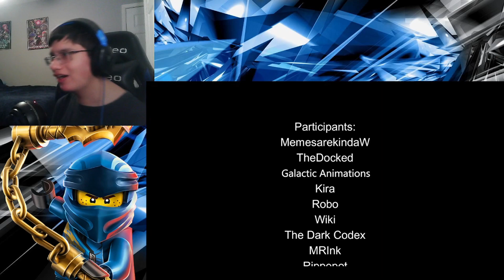(THIS COLLAB WAS AMAZING!) FNAF COLLAB ➤ Obsolete - @GiveHeartRecords || REACTION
[Today I will be Reacting To FNAF COLLAB ➤ Obsolete - @GiveHeartRecords Hope you all enjoy.]
LINKS